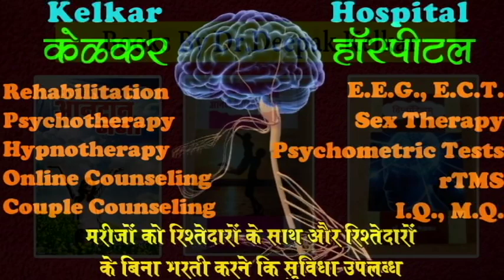Panic Attack & Alcohol Addiction - Dr. Deepak Kelkar (MD) Psychiatrist Sexologist Hypnotherapist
• Dr. Deepak Kelkar (M.D.)
• Psychiatrist
• Hypnotherapist
• Psychotherapist,
• De-addiction Specialist
• Sexologist

     3 )Kelkar Hospital Channel

Panic attacks are sudden periods of intense fear that may include palpitations, sweating, shaking, shortness of breath, numbness, or a feeling that something bad is going to happen. The maximum degree of symptoms occurs in panic attack are within minutes. Typically panic attack symptoms lasts for about 30 minutes. In panic attack there may be a fear of losing control or chest pain. Panic attacks can occur due to a number of disorders including panic disorder, social anxiety disorder, post traumatic stress disorder, drug use disorder, depression, and medical problems. Panic attack can either be triggered or occur unexpectedly. Smoking, caffeine, and psychological stress increase the risk of having a panic attack. Treatment of panic attacks should be directed at the underlying cause. In those with frequent panic attacks, counselling or medications may be used. Breathing training and muscle relaxation techniques may also help in treatment of panic attack. Those affected with panic attack are at a higher risk of suicide. Even though panic attacks can feel like a heart attack or other serious condition, it will not cause you to die.